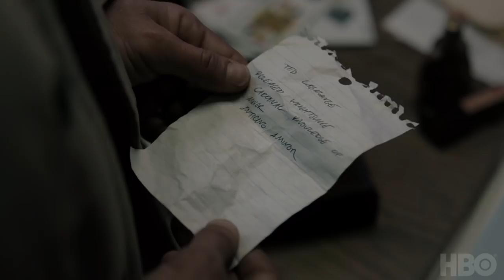True Detective: On the Case ft. Mahershala Ali & Stephen Dorff - Behind the Scenes of Season 3 | HBO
Lyrics by T Bone Burnett
Produced by T Bone Burnett

Purchase the song that ended the season on iTunes

Touch darkness and darkness touches you back. From creator/executive producer Nic Pizzolatto comes this searing series of troubled cops and the investigations that drive them to the edge. Each season features a new cast and a new case.